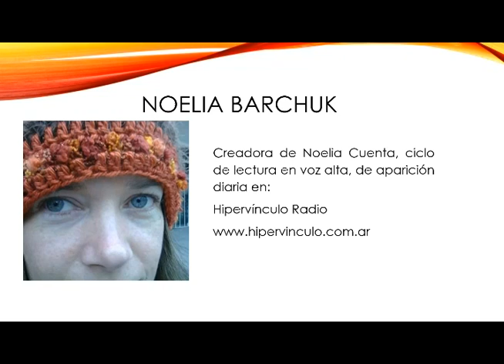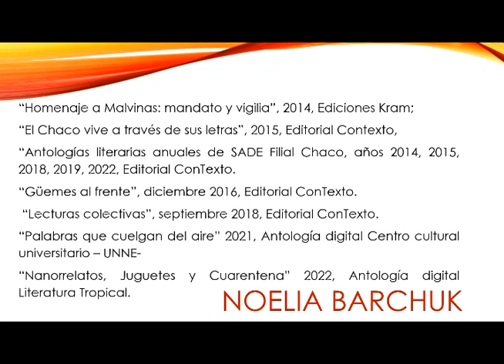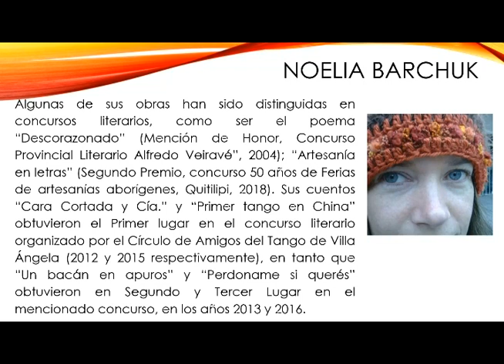Noelia Cuenta 172 Noelia Barchuk - Padilla